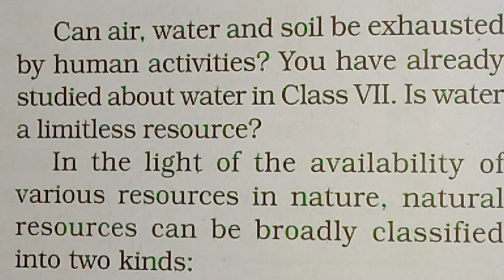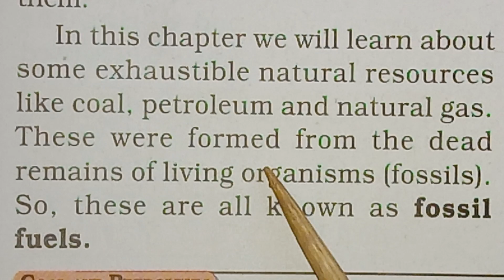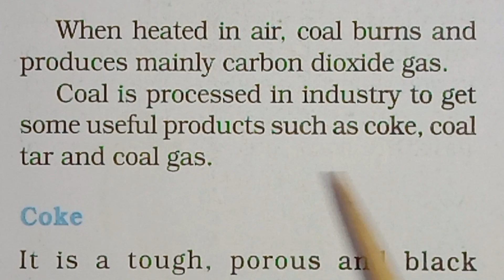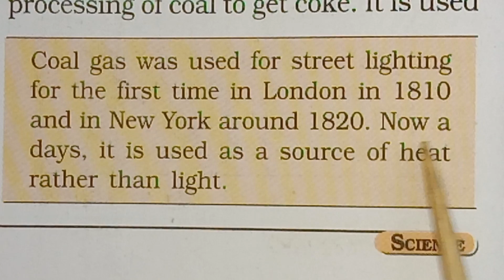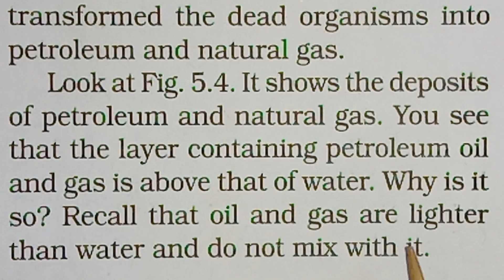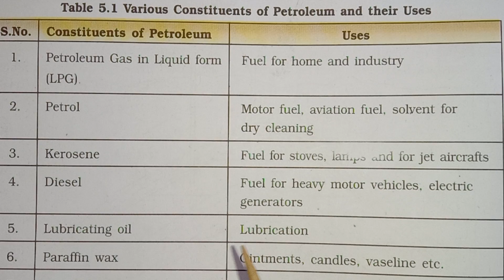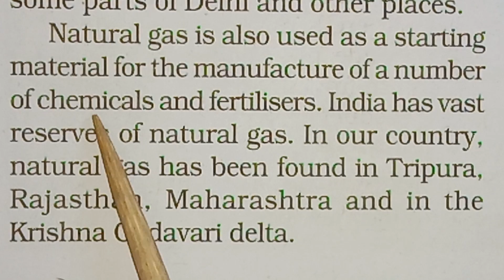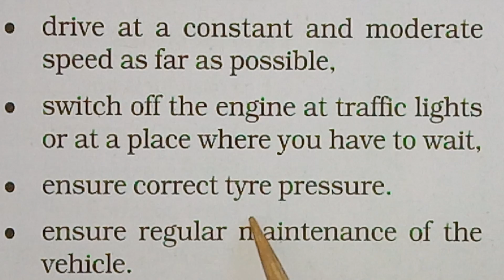79| Digital Lecture | Class - 08 | Science - "Coal and Petroleum" (Explanation)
It covers a topic of Subject Science - "Coal and Petroleum" (Worksheet) |